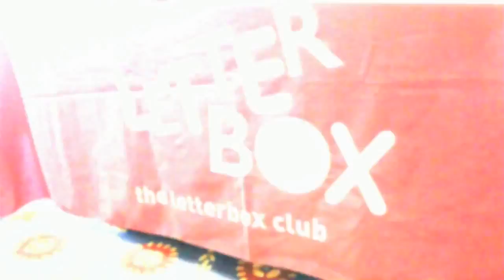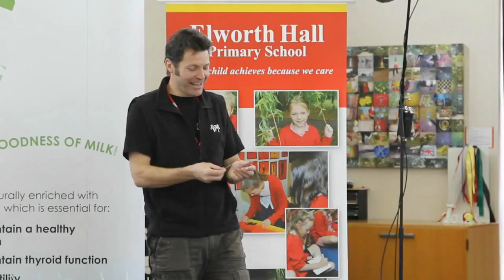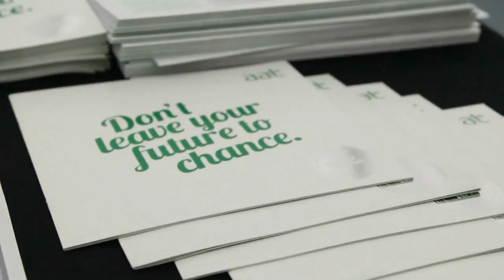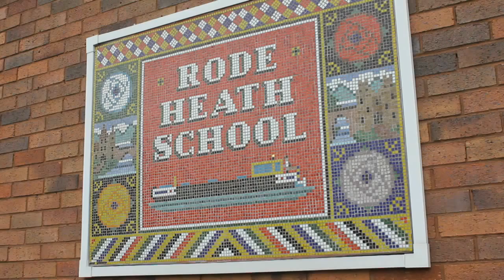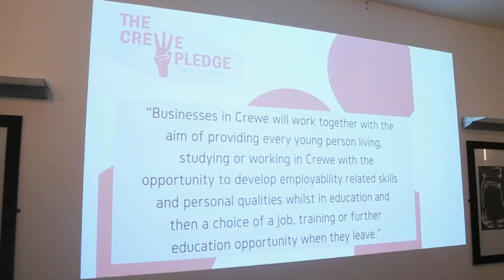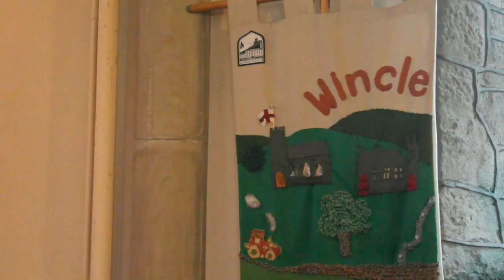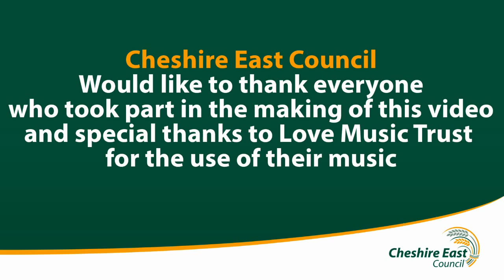Cheshire East - A great place to learn